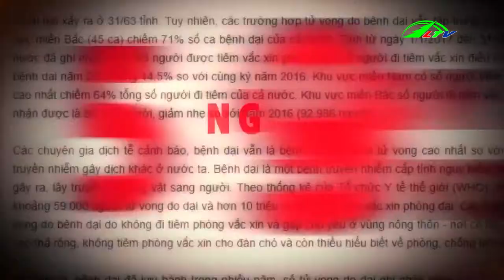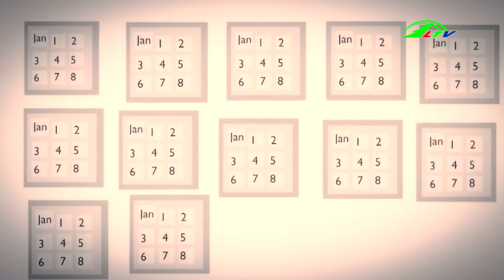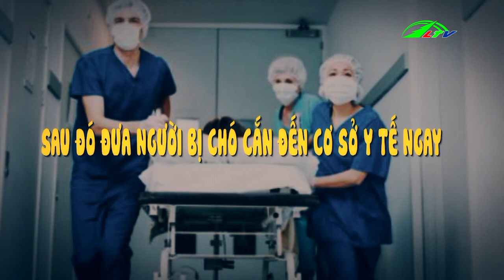Chủ quan với bệnh dại lãnh hậu quả | Sức khỏe Lâm Đồng TV